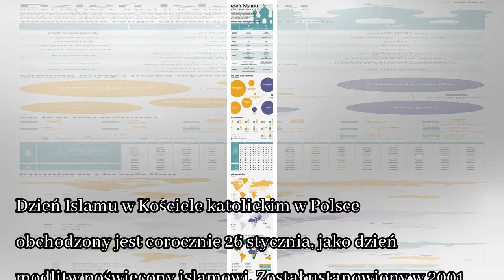News Dzień Islamu. Co trzeba wiedzieć o muzułmanach? [INFOGRAFIKA]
Dzień Islamu w Kościele katolickim w Polsce obchodzony jest corocznie 26 stycznia, jako dzień modlitw poświęcony islamowi. Został ustanowiony w 2001 roku przez Komitet ds. Dialogu z Religiami Niechrze...